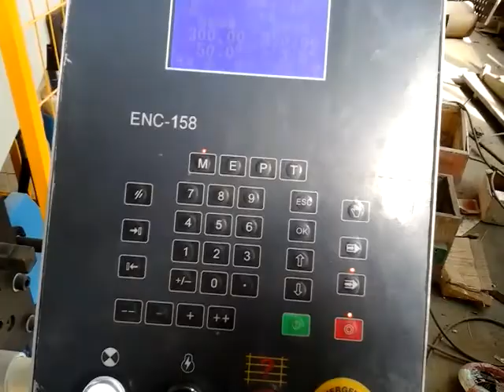W62K hydraulic folding machine